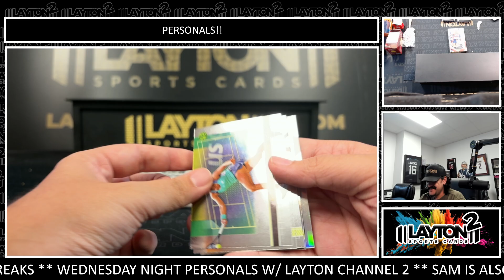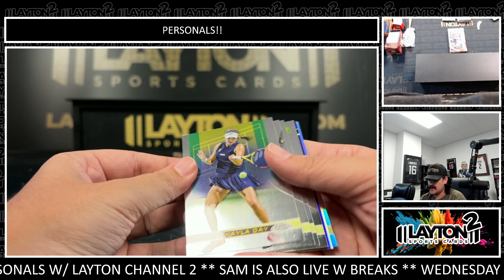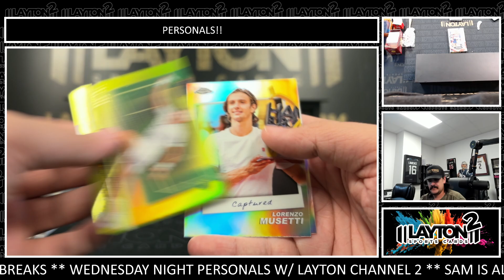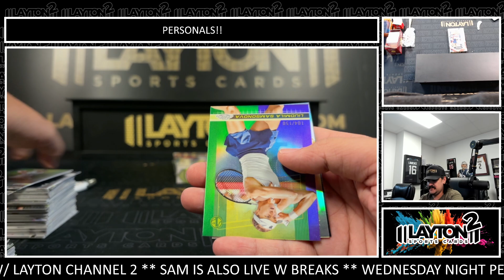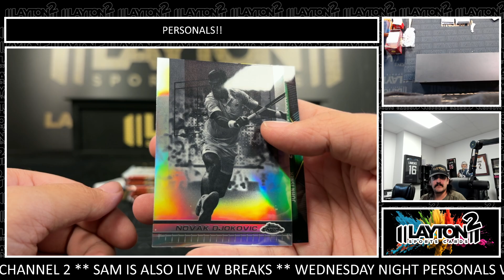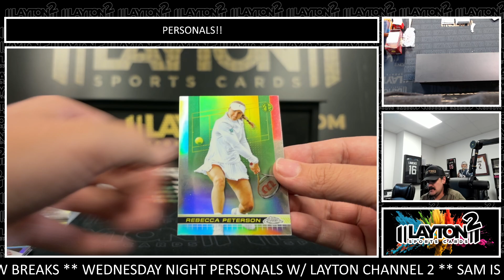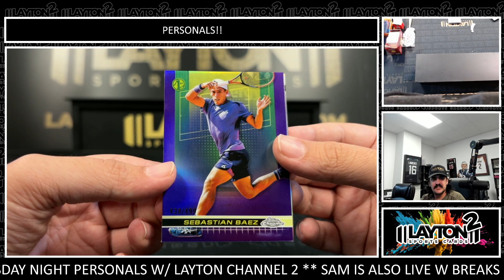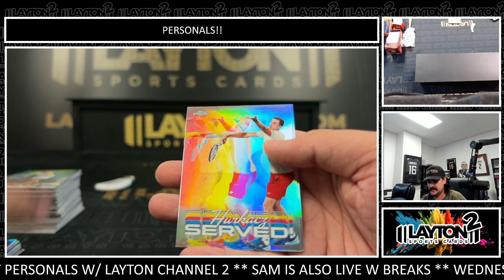2 Boxes Of 2024 Topps Chrome Tennis For Matt A